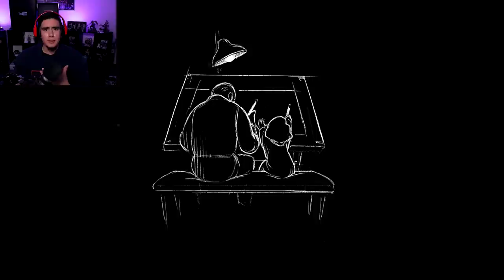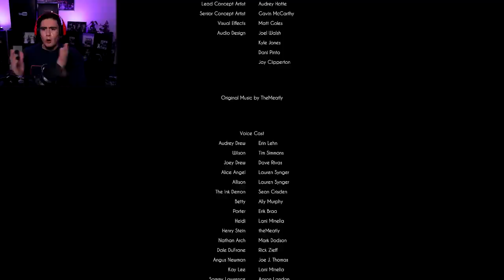TRUST NO ONE IN THIS GAME, NOT EVEN YOURSELF (trust me tho) | Bendy And the Dark Revival (END)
You can't trust anyone foreal, twists on twists in Bendy and the dark revival